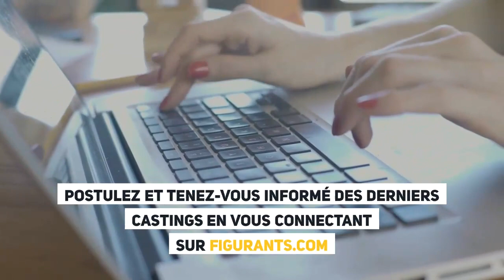LMA Casting Paris : Nombreux figurants recherchés pour les mystères de l'amour avec Hélène Rollès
Pour le tournage de la série "Les mystères de l'amour" diffusée sur TMC, directeur de casting recherche les profils suivants :

- des femmes et hommes 18/90 ans, toutes origines, tous profils

Note : vous devez être véhiculés et résider en région parisienne

Tournage : prévu dès mai 2020 en région parisienne

Rémunération : tarif syndical TV

Merci de postuler avec les éléments suivants :

- photos (portrait et en pied)

- nom, prénom, âge, taille, ville de résidence

- coordonnées (email et téléphone)
Tournage : prévu en mai 2020 en région parisienne. Tournage sur un à deux épisodes.

Acteurs principaux
Hélène Rollès
Patrick Puydebat
Laure Guibert
Philippe Vasseur
Laly Meignan
Sébastien Roch
Tom Schacht
Cathy Andrieu
Manuela Lopez
Carole Dechantre
Serge Gisquière
Isabelle Bouysse

Les mystères de l'amour,casting,castings,annonce casting,annonces casting,annonce castings,annonces

annonces figuration,annonces figurants,annonce figurant,emploi,annonce figuration,paris,75,

région parisienne,casting ados,comedie,comedie française, TMC ,Helène Rollès,

comment devenir acteur,casting.fr,annonce,allcasting,actrice a hollywood,trouver de la figuration,série,telefilm